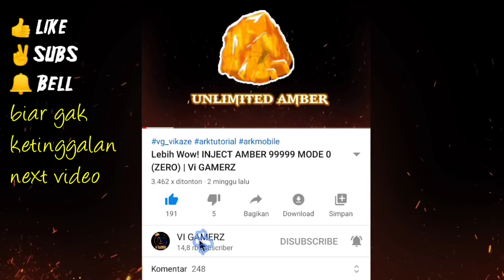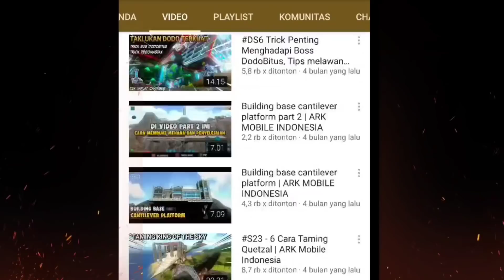PVP1 Mulai Petualangan di server pvp yang K3JAM | Ark Mobil indonesia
Di sini kita bakal mencoba bertahan di server pvp, buat kamu yang pengen Join tribe dan kita build tribe bareng di server pvp guys lansung chat aja, jngan lupa like videonya oke

Dan sesuai janji kita kmaren, untuk yg udah join ke server Vi GAMERZ berkesempatan mendapatkan ARKTYPES senilai 900k, akan di undi random pick di komentar video ini (kusus member server vi gamerz)

🛒 𝗩𝗶-𝗦𝗧𝗢𝗥𝗘:

💰𝙄𝙉𝙅𝙀𝘾𝙏 𝘼𝙈𝘽𝙀𝙍
     Bisa inject costum seperti menambahkan amber doank, menambahkan senjata kuat di awal main, armor - level dll
💾 𝙎𝘼𝙑𝙀 𝘿𝘼𝙏𝘼 𝙊𝙍𝙄
    Save data lengkap, unlmted amber, inf stat untuk single player, dan untuk di game ori playstore
🏅𝘼𝙍𝙆𝙏𝙔𝙋𝙀 𝙢𝙪𝙧𝙖𝙝
     Semua engram arktype termasuk erie turet, crowbar dll, untuk di server offi/unoff
📀𝙋𝙍𝙄𝙈𝙇𝙋𝘼𝙎 𝙢𝙪𝙧𝙖𝙝
     Untuk di server unoff/offi
🔓𝙂𝙤𝙙 𝘾𝙤𝙣𝙨𝙤𝙡𝙚 +𝘼𝘾 𝙢𝙪𝙧𝙖𝙝
     Untuk single player
🦕 𝙎𝘼𝙇𝙀 𝘿𝙄𝙉𝙊² 𝙊𝙋 stat dewa untuk di unofficial server

🌏Server ARK mobile Vi GAMERZ sekarang GRATIS!!! Yg mau join silahkan masuk ke grup WA kita dulu guys 👇

yg mau ikut patungan atau sekedar diskusi silahkan join grup Wa

Klik Tombol share biar yang lain tau guys👍